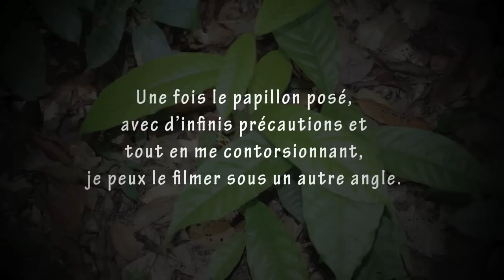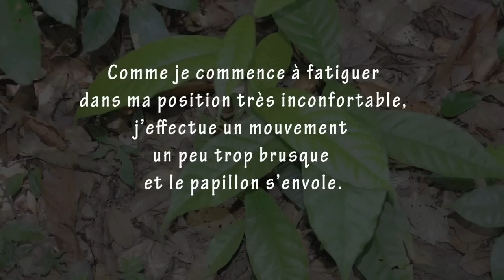Perrhybris pamela ponte et protection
Un papillon virevolte autour d'un buisson la suite sur la vidéo. Un comportement étonnant de la part d.un papillon.